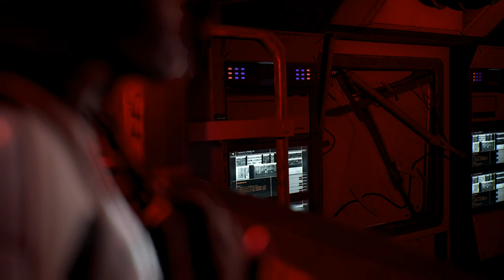Deliver Us Mars #3